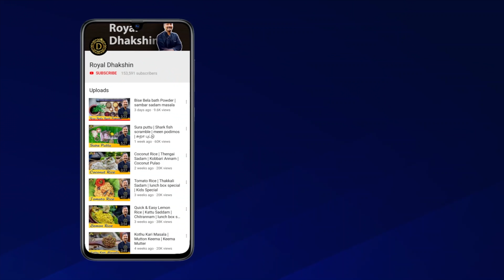Idli Chilli Powder | Gun Powder | Idli Podi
A popular South Indian side dish or accompaniment that goes well with Dosa and Idli . It is typically prepared with chana dal, urad dal, red chilies, hing and salt. Idli podi is always mixed up with Gingelly oil or Ghee. You can do variation by adding Curry leaves or sesame seeds. The texture should be  coarse rather than fine powder.

Ingredients

Chana dal - 1/4 kg
Urad Dal - 1/2 kg
Dry chillies - 125 grams
Hing - 1 peanut size

Below are the links for some of the items we use in our videos…